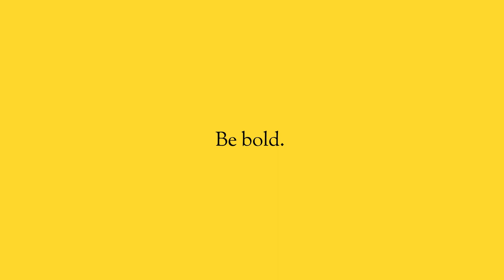How To Start With No Money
Marketing and advertising is so much easier when you have the budget to give. But what do you if you’re a startup, and you have no money or budget? How do you generate leads to grow your business?

In this video, I’m going to walk you through the most important ways to market yourself with little or no budget.